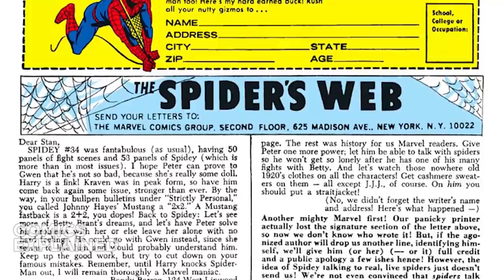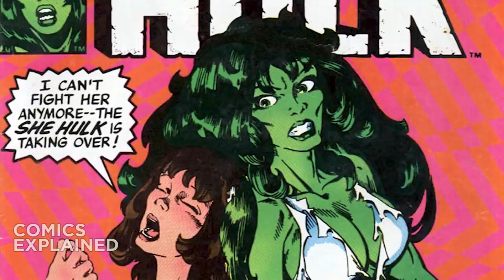Marvel Comics: Morbius Explained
Morbius the Living Vampire, a.k.a. Dr. Michael Morbius, Ph.D., M.D., is a fictional character appearing in American comic books published by Marvel Comics.

▸ Twitter.com/Comicsexplained
▸ Facebook.com/Marvelexplained
▸ Instagram.com/Comicsexplained